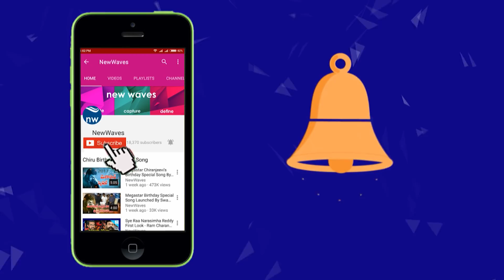ఎవరికి కష్టం వచ్చినా జనసేన ముందు ఉంటుంది Janasena Veera Mahila about Pawan Kalyan | New Waves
ఎవరికి కష్టం వచ్చినా జనసేన ముందు ఉంటుంది janasena veera mahila about pawan kalyan